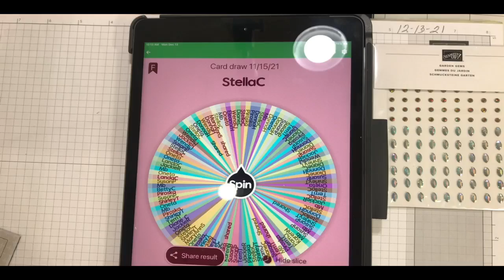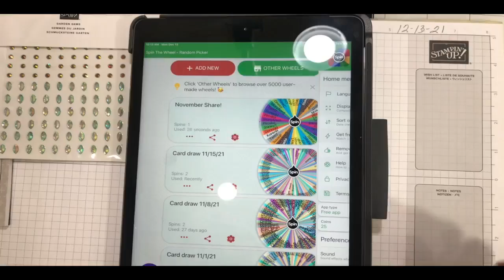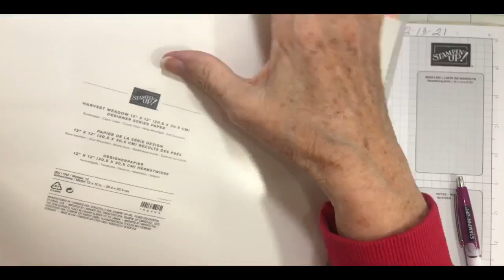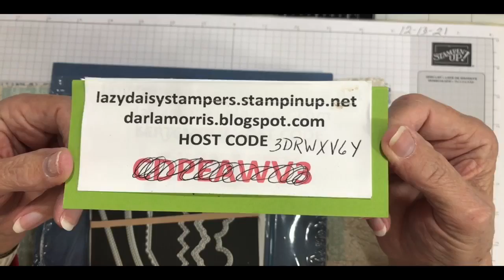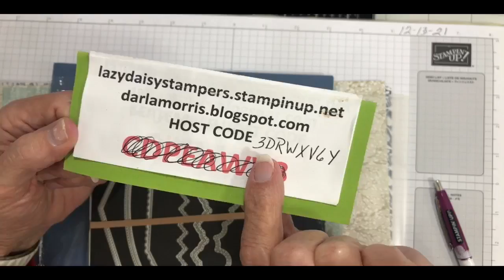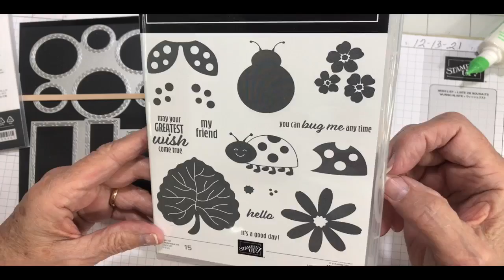FB LIVE 12:13:21 featuring Nature's Harvest, Hello Ladybug, Picture This dies, Stitched Greenery die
FB LIVE 12:13:21 featuring Nature's Harvest, Hello Ladybug, Picture This dies, Stitched Greenery dies and more!

CURRENT HOST CODE = 3DRWXV6Y
See less